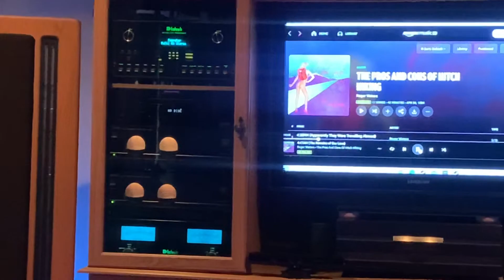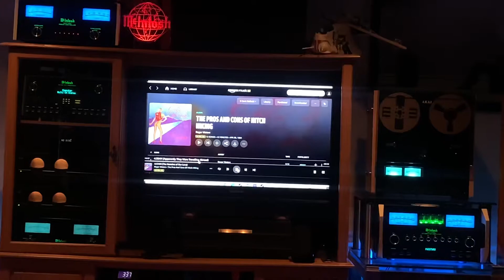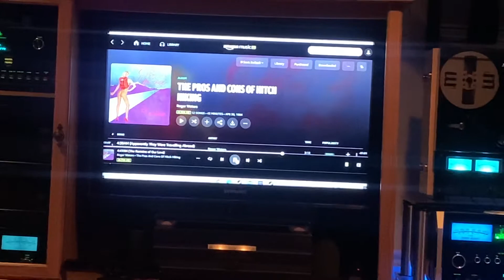McIntosh Carver Sunfire System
Enjoying The Pros and Cons of Hitch Hiking….4:47am the remains of our love by Roger Waters in Ultra High Def Audio.